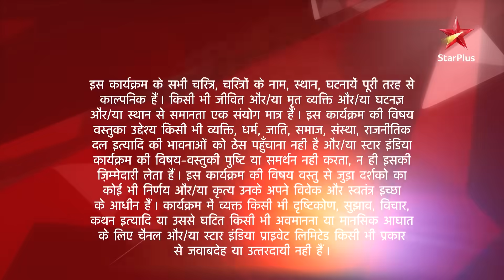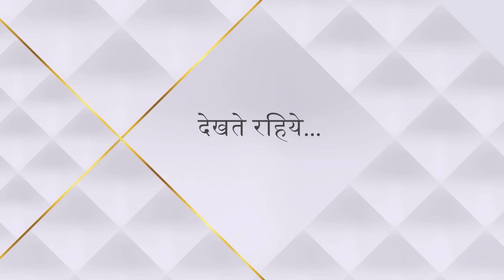Sasural Genda Phool | ससुराल गेंदा फूल | Ishaan aur Suhana ka pyaar!